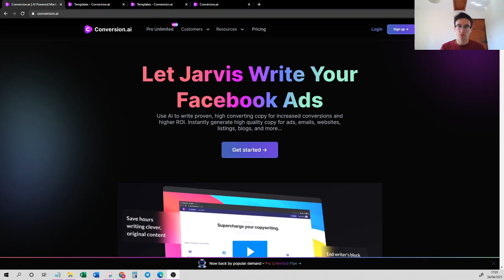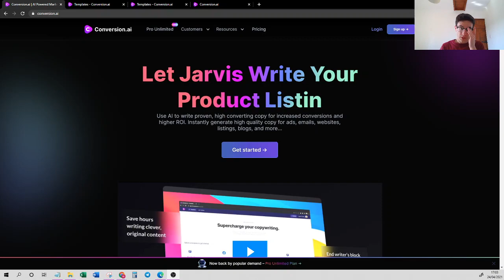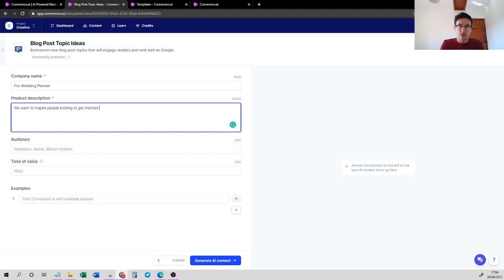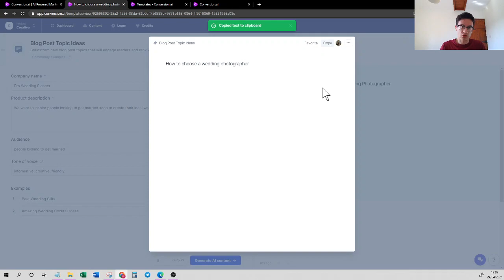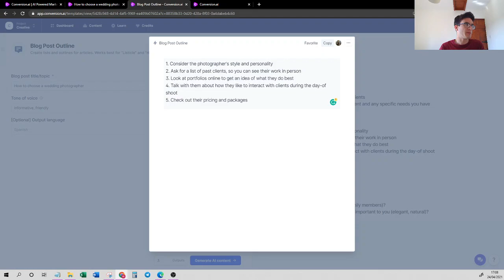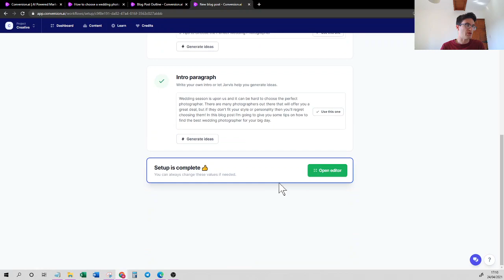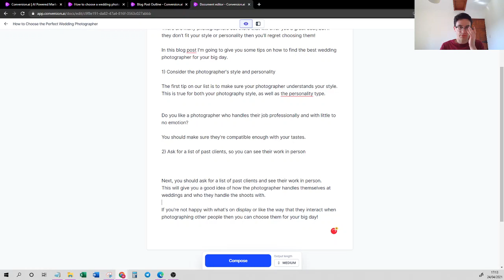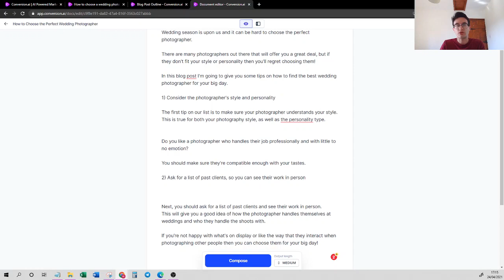How I use AI to write articles in under 20 minutes (Jasper.ai Tutorial)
In this video, I share how I'm able to write list posts (listicles) for my blog in under 20 minutes.

I use three templates in jasper.ai to generate listicle ideas, outlines and the actual content itself.

Look out for more videos on how I'm using this AI tool to optimize my blog and get more content published.

Timestamps:

00:00 Introduction
01:44 Using Jasper AI to create listicle topic ideas
05:25 Generating a blog post outline (items in the listicle)
06:52 Using the long-form content assistant to write my full article on jasper.ai
12:41 Conclusion and final thoughts

These were my results.  Your results will vary based on a variety of factors including Your education, effort, and market factors.  There is no guarantee You will make any money.

This video is not professional advice and does not contain any recommendations. The information contained in our publications is not, and should not be viewed as, an offer or recommendation to buy or sell or a solicitation of an offer. Our publications are not, and should not be seen as, a recommendation to use any particular investment, financial or business strategy.